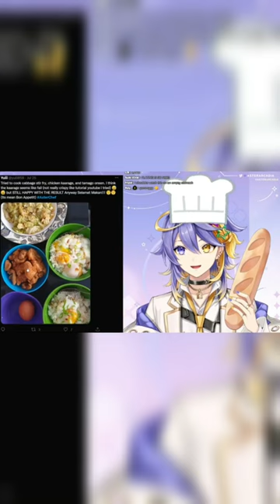👀asterarcadia nijisanji_en iluna nijiclip